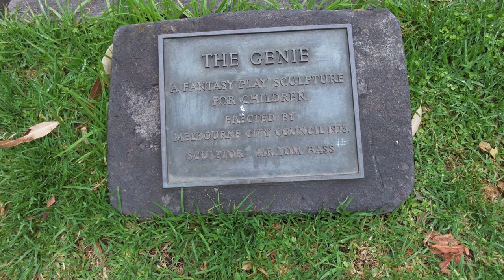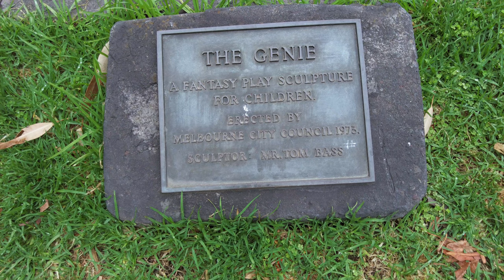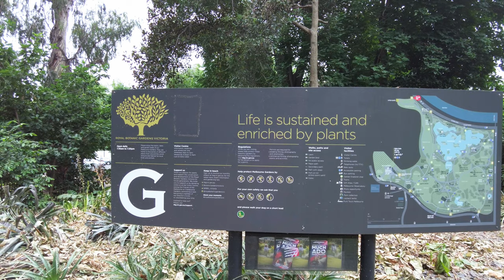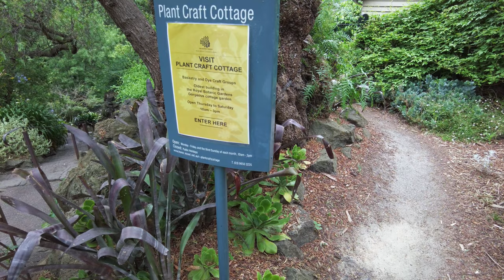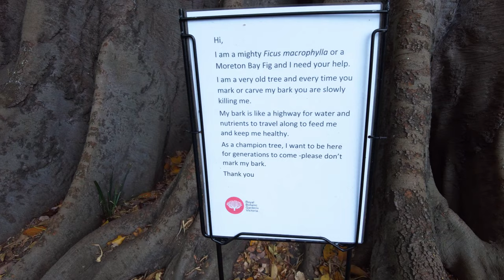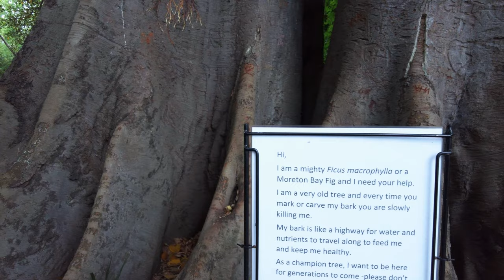Getting "semi" lost in Kings Domain, Melbourne. 13/1/2023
Just the thing for a quiet Friday. Go for a trip to the city and wander through the gardens on the south side of the CBD. I thought I knew them well, but had not been there for a long time. Had it all planned out in my head.  So much for that idea. We end up with a semi organised wander through the lovely gardens. You may see me refer to a little sketch map sometimes as the trails wander around in all directions. They're actually three sets of gardens. Alexandra Gardens, Kings Domain and the Royal Botanic Gardens. The Myer Music Bowl is currently set up for some shows, but I'll revisit later for a wander around.

There are subtitles for you if you would like to follow along.

The noisy lot near the end of the walk were a group of children watching a local troupe doing a "Wind in the willows" pantomime by Central Lake.

0:00 Walk start: Flinders Street Station. We head south to the gardens.
4:56 We enter Queen Victoria Gardens
7:06 The Genie Sculpture
11:09 Victoria State Rose Garden
13:47 Janet Lady Clarke Memorial Sculpture
15:13 We cross into Kings Domain
19:03 King George V Memorial
19:46 Sidney Myer Music Bowl
24:10 Pioneer Women’s Memorial
27:46 We enter the Royal Botanic Gardens
31:09 Temple of the Winds
35:47 Southern China Collection
53:07 William Tell Rest House
54:21 Taxodium Lawn. Swans and punts puddling around. Lovely.